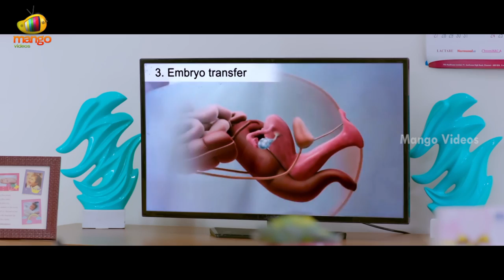Marshal Telugu Full Movie 4K | Srikanth | Megha Choudhary | Telugu Movies | Part 2 | Mango Videos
Marshal Telugu Full Movie 4K, Part 2 on Mango Videos. Marshal latest Telugu movie ft. Srikanth and Megha Choudhary. Directed by Jai Raaja Singh and Produced by Adaka Sapta Girish Kumar. Music Composed by Varikuppala Yadagiri.

Happy Watching!